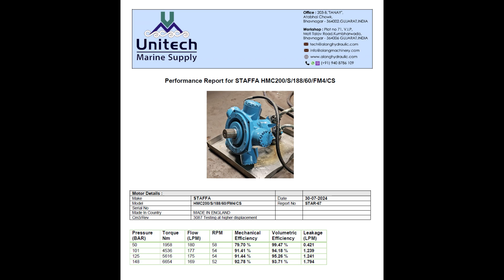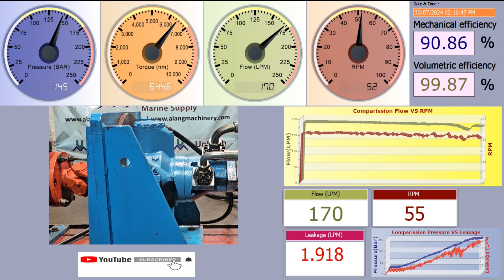STAFFA HMC200/S/188/60/FM4/CS hydraulic motor testing | staffa hmc-200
This video is about testing of Kawasaki Staffa  HMC 200  Hydraulic motor testing.
We check hydraulic motor by giving Load to shaft of motor and get torque reading.
This video shows Hydraulic mechanical and volumetric efficiency.

We specialize in Sales, Repair and Recondition of hydraulic pumps and motors with a strong commitment to a fast, efficient and reliable service.

We hold a comprehensive stock of Hydraulic pumps and motor in wide variety keeping us ahead in our market for a quick professional turnaround.